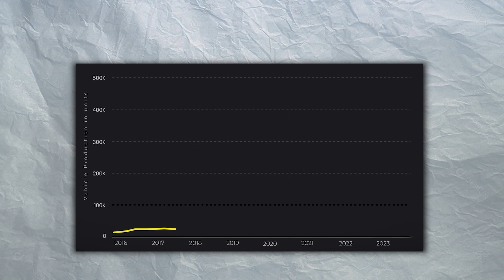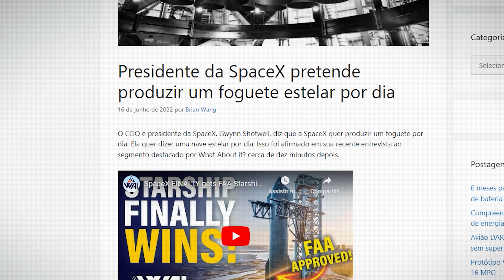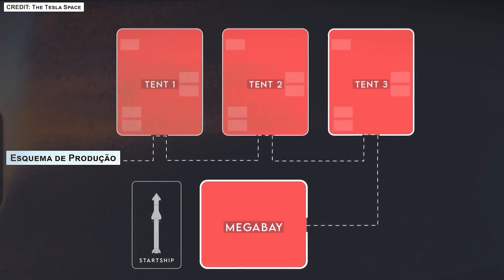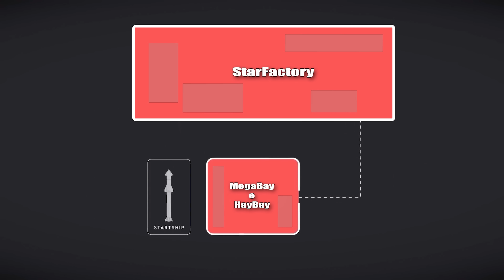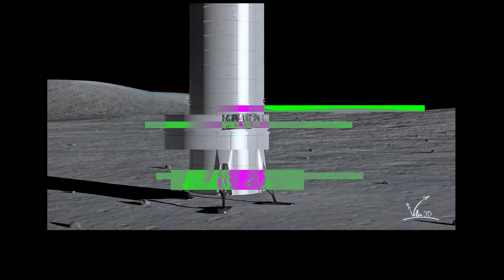Como a Spacex Planeja Construir Uma Starship Por Dia (Starfactory)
Como a Spacex Planeja Construir Uma Starship Por Dia Com a Starfactory em Starbase.

Credit:
Sript: TheTeslaSpace

⭐NASA on YouTube: @nasa
⭐Whataboutit on YouTube:   @Whataboutit
⭐Starship Gazer on YouTube:  @StarshipGazer
⭐ NASASpaceflight on Youtube:   @NASASpaceflight
⭐CosmicPerspective  on yputube: @CosmicPerspective
⭐Tesla on yputube: @tesla
⭐deepspacecourier4224 on Youtube: @deepspacecourier
⭐RGVAerialPhotography on Youtube: @RGVAerialPhotography
⭐EverydayAstronaut on Youtube: @EverydayAstronaut
⭐velin3d  on Youtube: @velin3d